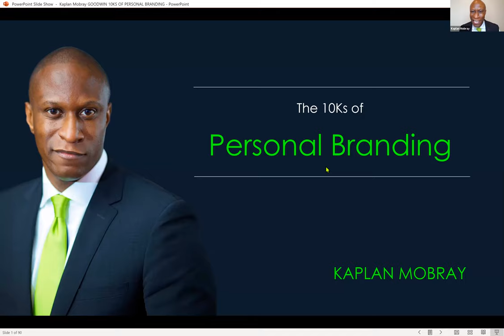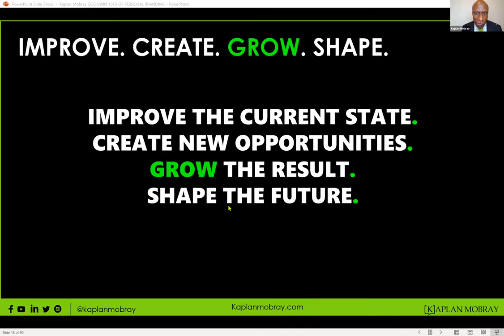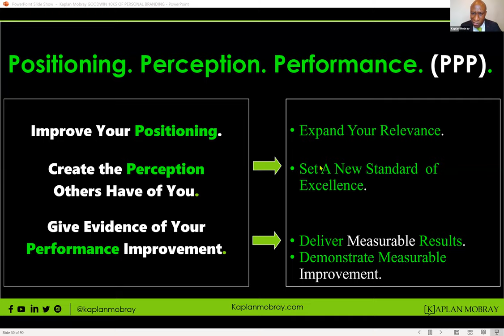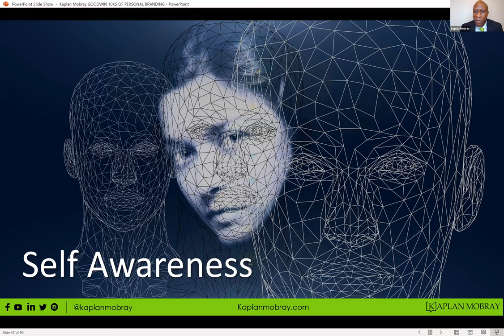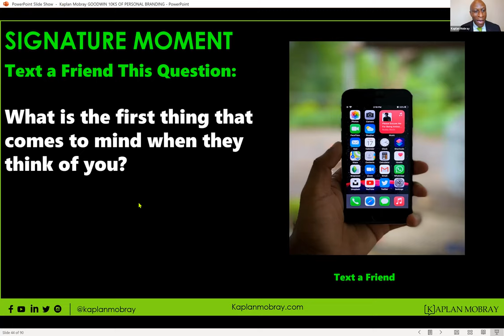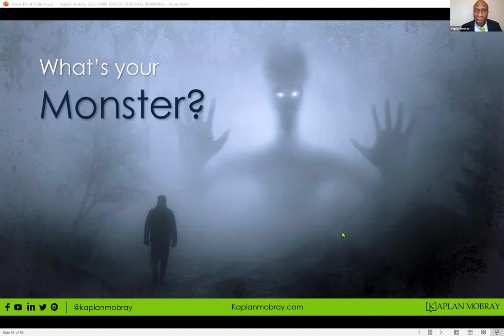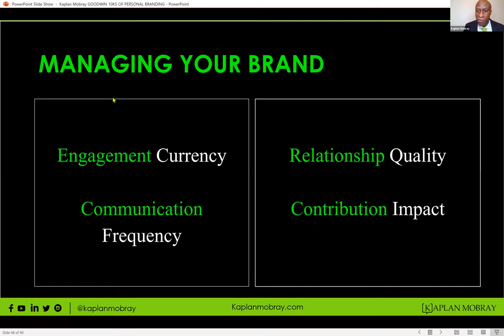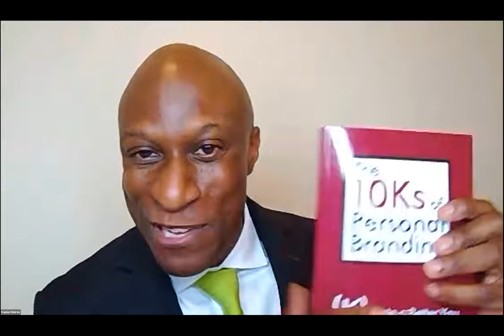KAPLAN MOBRAY Speaks at Goodwin University